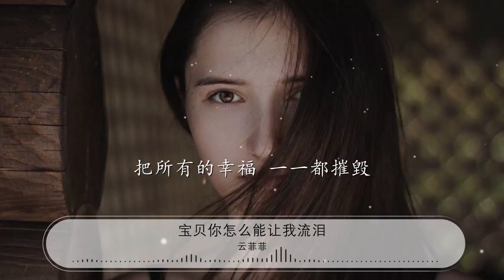寶貝你怎麼能讓我流淚 - 雲菲菲『寶貝你怎麼能讓我流淚』【動態歌詞Lyrics】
雲菲菲

00:00 寶貝你怎麼能讓我流淚 - 雲菲菲
00:21 風中搖曳的花蕊

00:25 一個個搖搖欲墜

00:29 愛你早已無法挽回
00:33 到最後一個人雨打風吹

00:40 窗前寂寞的玫瑰
00:45 一朵朵漸漸枯萎

00:49 愛你早已無法挽回
00:53 到最後整顆心都破碎

01:02 寶貝你怎麼能讓我流淚
01:06 怎麼能讓我一個人傷悲

01:11 把所有的幸福 一一都違背

01:20 剩下我一個人品嚐相思的滋味
01:26 寶貝你怎麼能讓我流淚
01:30 怎麼能讓我一個人傷悲

01:35 把所有的幸福 一一都摧毀

01:44 剩下我一個人空留記憶的甜美

01:52 在寂寞中 苦苦受罪

02:24 窗前寂寞的玫瑰
02:28 一朵朵漸漸枯萎
02:32 愛你早已無路可退
02:36 到最後整顆心都破碎

02:45 寶貝你怎麼能讓我流淚
02:49 怎麼能讓我一個人傷悲

02:55 把所有的幸福 一一都違背

03:03 剩下我一個人品嚐相思的滋味
03:09 寶貝你怎麼能讓我流淚
03:13 怎麼能讓我一個人傷悲

03:18 把所有的幸福 一一都摧毀

03:27 剩下我一個人空留記憶的甜美

03:35 寶貝你怎麼能讓我流淚
03:39 怎麼能讓我一個人傷悲

03:44 把所有的幸福 一一都違背

03:53 剩下我一個人品嚐相思的滋味
03:59 寶貝你怎麼能讓我流淚
04:03 怎麼能讓我一個人傷悲

04:09 把所有的幸福 一一都摧毀

04:17 剩下我一個人空留記憶的甜美

04:26 在寂寞中 苦苦受罪
04:38 HA